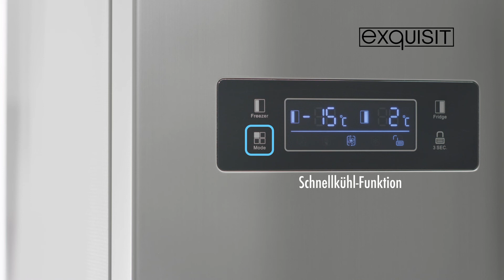SBS 130-4 A+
Die SlimLine-Modelle von exqusit sind echte Raumwunder: Mit ihrer Tiefe von 57,7 cm eignen sie sich vor allem für kleine Küchen mit großen Ansprüchen.